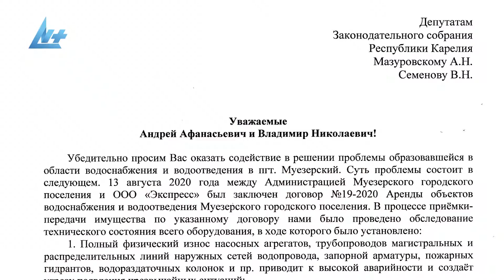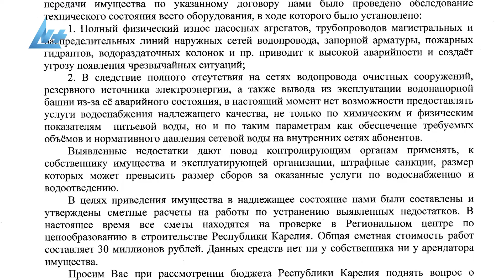Построенный в советское время водозабор Муезерки приказал долго жить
«Гость студии» депутат ЗС РК Владимир Семёнов рассказал, как нужно решать проблему качества питьевой воды в Карелии